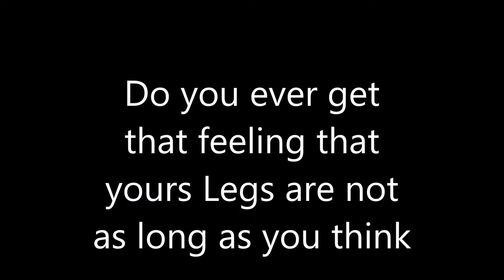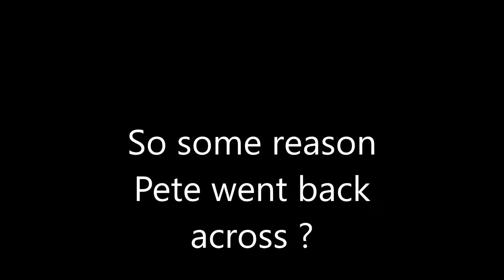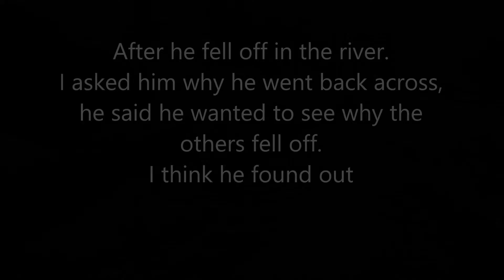A Little River in the Dales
Montesa 4RT